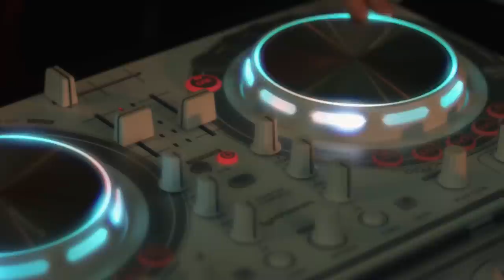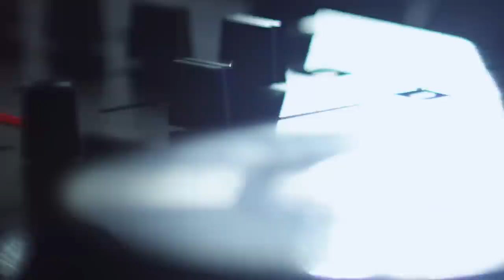Pride- A Video about Bunn DJ Company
A look at some of the DJs from Bunn DJ Company and their passion for the job. Original song by Youma. Film by Heart Stone Films